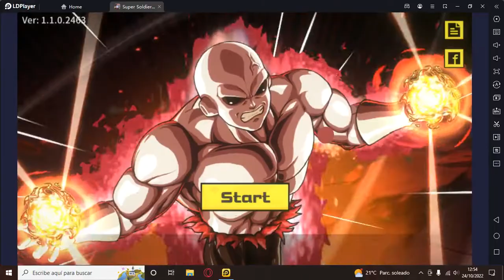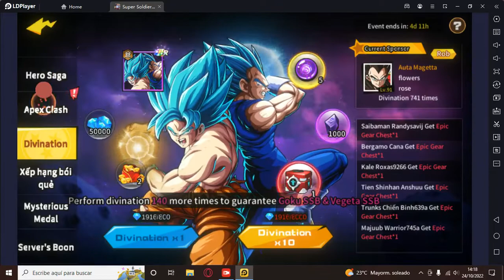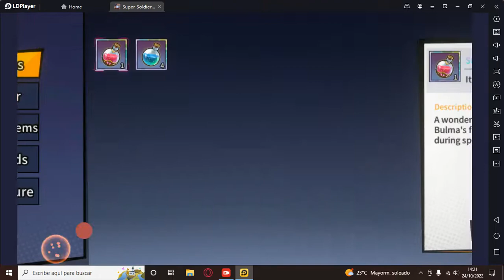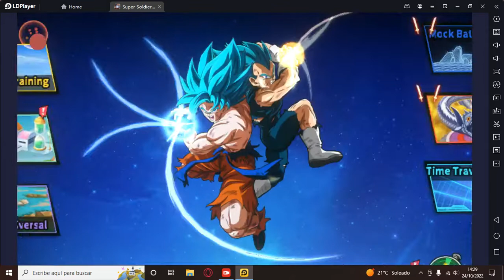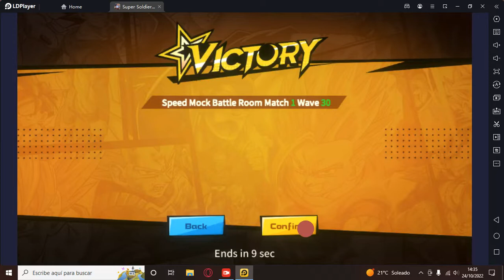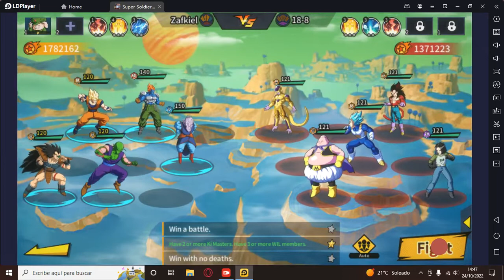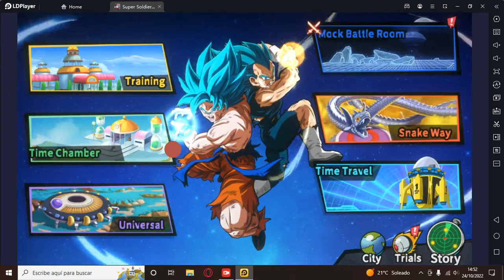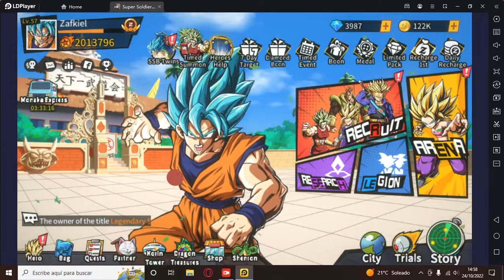SUPER SOLDIER Z NOVENO GAMEPLAY PROMETEMOS UN VIDEO DIARIO + CÓDIGOS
Subiremos un  video diario de este juego llamado SUPER SOLDIER Z y llevamos 9 días, nuevo código GIFT888, Server:Pikkon, Código de recomendación in game:ABMW32.
Códigos del juego:
GOKU666 VIP6666 LUCKY777 LUCKY999 DCGIFT10 FBGIFT10 GIFT123 VEGETA666 DB666 GM6666